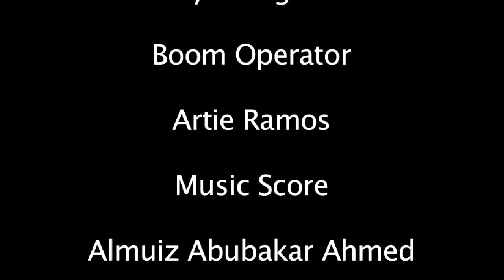Bad news in the way #1.mp4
college project .  short  movie of how to used the camera and do one shut withe out cut . .